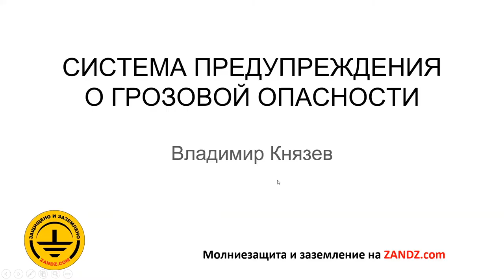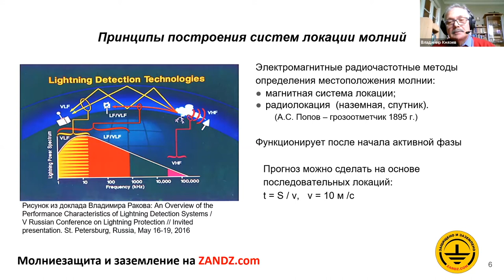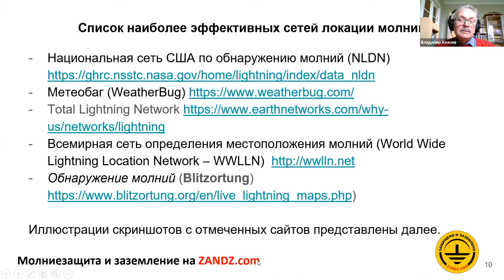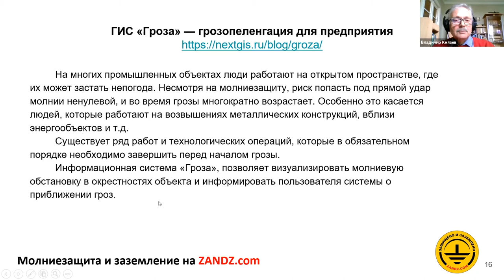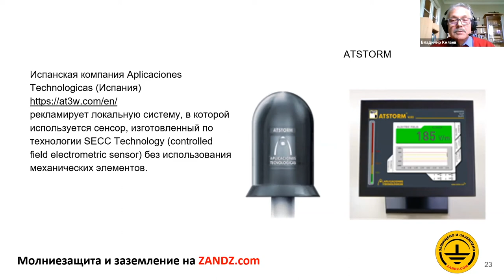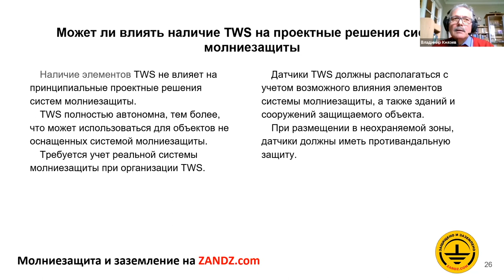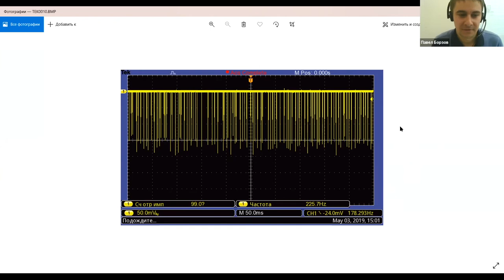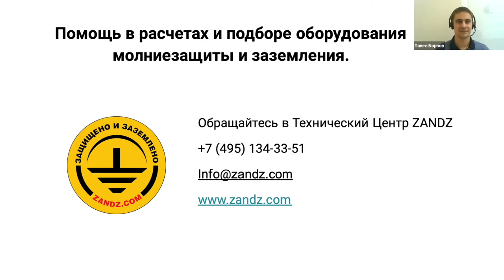Система предупреждения о грозовой опасности. Вебинар проекта ZANDZ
Система предупреждения о грозовой опасности  (Thunderstorm warning system, TWS). Вебинар проекта ZANDZ. Содержание вебинара с тайм-кодами:
00:00 Приветствие
01:17 Актуальность темы
03:24 План вебинара
03:36 Что такое система предупреждения о молниевой опасности?
05:20 В чем отличие TWS от системы локации молнии и как объединить их возможности?
07:21 Принципы построения систем локации молний
10:50 Локация с использованием индукционных датчиков магнитного поля
12:30 Грозоотметчики
13:44 Примеры систем локации
14:59 Список наиболее эффективных сетей локации молний
16:47 Total Lighting Network - самая обширная сеть обнаружения молний
18:43 Blitzortung - новая развивающаяся сеть пеленгации молний
19:53 Компоновка датчиками пункта BLNET
21:15 Плотность ударов молнии в год на кв. км
22:20 Число грозовых часов в год на кв. км (Украина)
23:17 ГИС “Гроза” - грозопеленгация для предприятия
25:23 Требования стандарта IEC 62793:2016 к элементам TWS
26:55 Классификация детекторов
30:18 Примеры датчиков Е-поля
32:27 В каких случаях целесообразно применение TWS
33:56 Примеры реализации TWS
36:45  Может ли влиять наличие TWS на проектные решения системы молниезащиты
39:49 Выводы
43:30 Можно ли использовать стержневой молниеприемник для определения грозовой активности?
49:28 Как производятся типовые расчеты?
51:17 Увеличивается ли частота триммеров при приближении грозового облака?
53:43 Есть ли в Украине статистика работы ESE молниеприемника? Стоит ли им доверять?
55:05 Есть ли норматив в РФ, требующий обязательного применения TWS?

Может ли подобная система влиять на проектные решения по молниезащите? Может ли она снизить число жертв и материальных убытков от ударов молний? Детально ответим на эти вопросы и рассмотрим TWS под микроскопом.

Лектор: Владимир Владимирович Князев, руководитель научно-исследовательского отдела «Электромагнитная совместимость и безопасность» Научно-исследовательского и проектно-конструкторского института «Молния» НТУ «ХПИ», ответственный секретарь Технического комитета Украины по стандартизации «Электромагнитная совместимость и стойкость радиоэлектронных, электронных и электротехнических средств», канд. техн. наук, старший научный сотрудник.